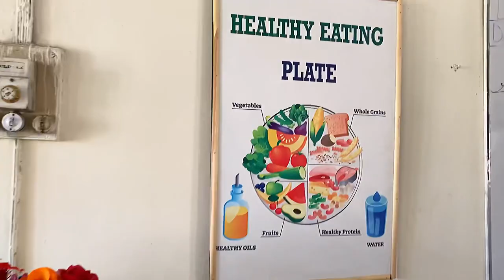F.G Postgraduate College for women | postgraduate college Wah Cantt